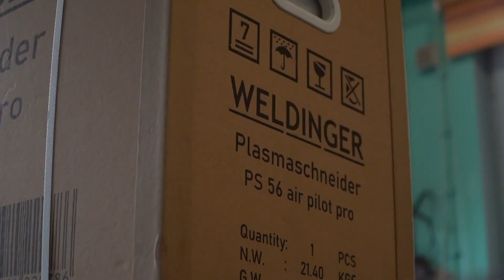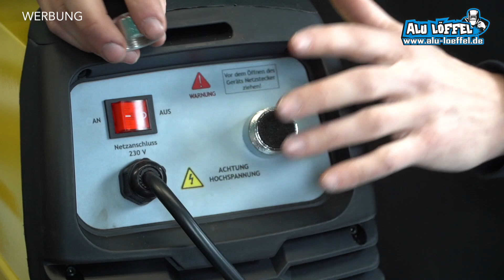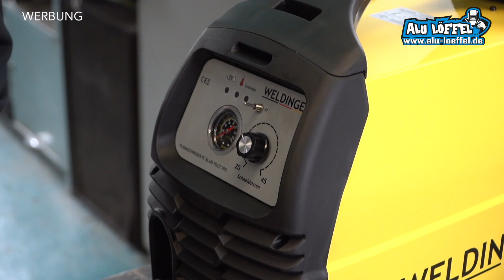Plasmaschneider UNBOXING Weldinger integrierter Kompressor MEGA Teil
Geld Sparen‼️

Sozial Media